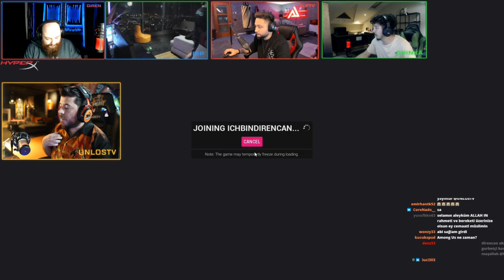UNLOST DİRENE 2000TL İDDİA KAYBEDİYOR GOLF TOWER UNITE